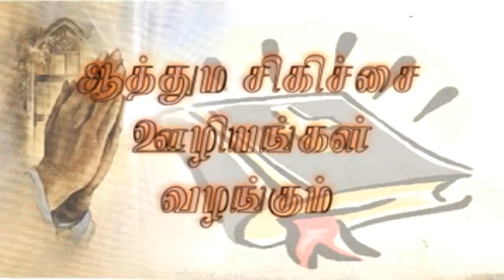SIS. VIJI ELNGO I 25 1 2021 I JTK TV